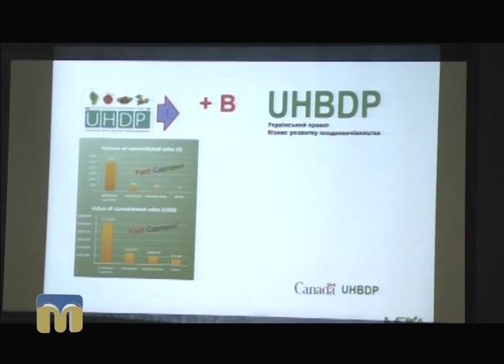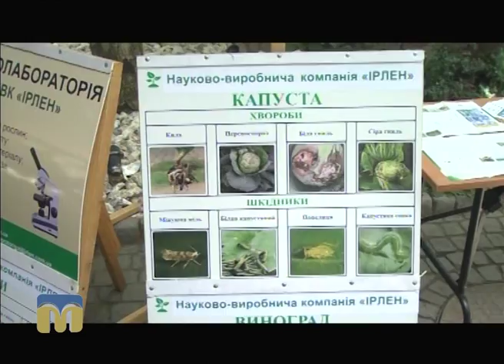ТНМ — сюжет - В Одесі відбудеться конференція на тему “Холодна логістика”